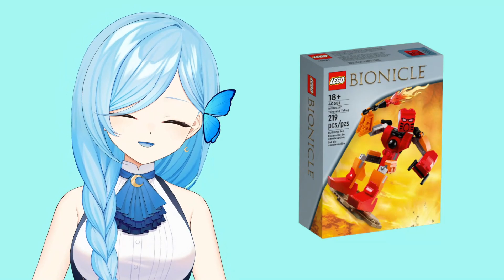NO LONGER A DREAM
Can't believe there's an official 2023 Lego Bionicle set.